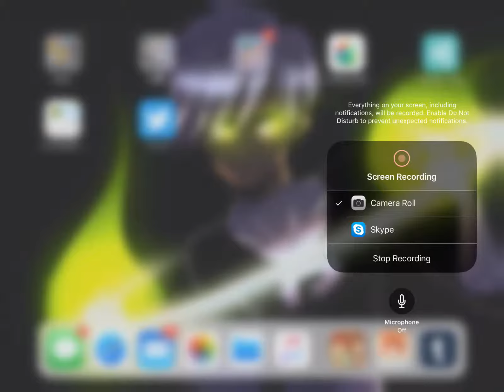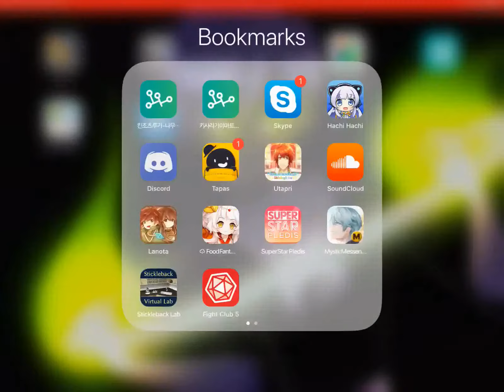I die from playing Lanota